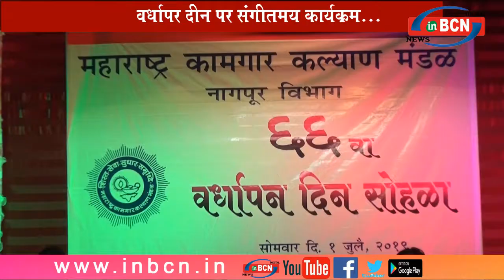कामगार कल्याण में संगीत संद्या के साथ मनाया वर्धापन दिन।